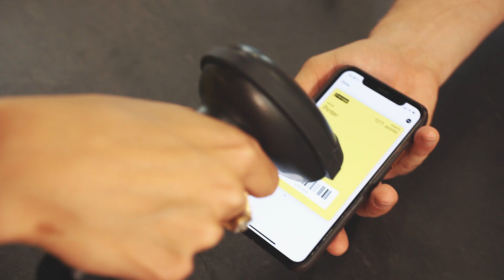How to Identify Customers In-store with Mobile Wallet [Customer Loyalty Demo Lab]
One of the biggest challenges omnichannel retailers face is connecting offline purchases with online customer profiles. Turning in-store shoppers into contactable ones is key to provide personalized experience and engage your customers in the long run. In this short video, we show you how you can use Antavo’s Mobile Wallet solution to identify customers in-store.

To learn more about Antavo and customer loyalty, check out our